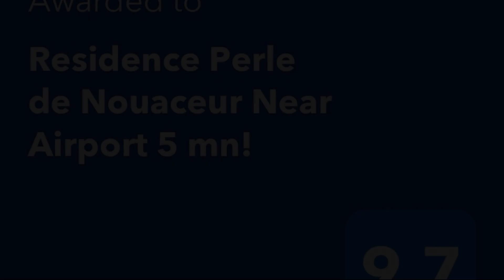Residence Perle de Nouaceur Near Airport 5 mn!, Casablanca, Morocco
About Property:
Featuring garden views, Residence Perle de Nouaceur Near Airport 5 mn! offers accommodation with a seasonal outdoor swimming pool, a garden and a terrace, around 31 km from Anfaplace Mall. This apartment provides a restaurant as well as a bar.

The air-conditioned apartment consists of 2 bedrooms, a living room, a fully equipped kitchen with a fridge and a coffee machine, and 2 bathrooms with a shower and a hairdryer. Towels...
Property Type: Hotel
Address: Route de Nouasseur, 20240 Casablanca, Morocco
Searching For
1. Residence Perle de Nouaceur Near Airport 5 mn! - Casablanca - Morocco
2. Residence Perle de Nouaceur Near Airport 5 mn! - Casablanca - Morocco Address
3. Residence Perle de Nouaceur Near Airport 5 mn! - Casablanca - Morocco Rooms
4. Residence Perle de Nouaceur Near Airport 5 mn! - Casablanca - Morocco Amenities
5. Residence Perle de Nouaceur Near Airport 5 mn! - Casablanca - Morocco Offers and Deals
Audio Credit:
Track Title: Blank Slate
Artist: VYEN